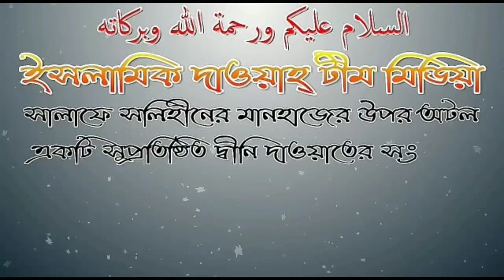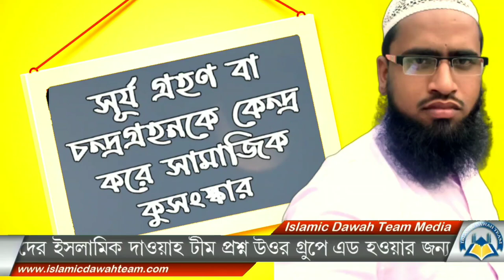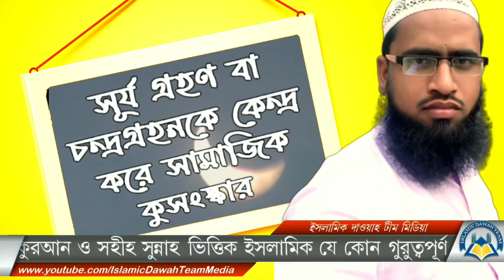সূর্য গ্রহণ বা চন্দ্রগ্রহনকে কেন্দ্র করে সামাজিক কুসংস্কার আলোচনায় শায়েখ সারোয়ার সালাফি